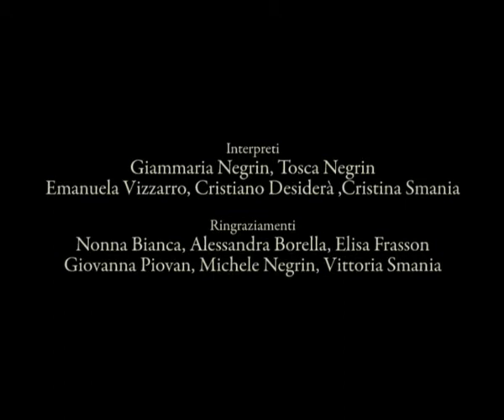IL SEGRETO DELLA NONNA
Qual è il segreto della nonna? Scopritelo guardando il corto di presentazione del progetto Senior's Forum.

Senior's Forum
Cittadinanza attiva per un dialogo senza età